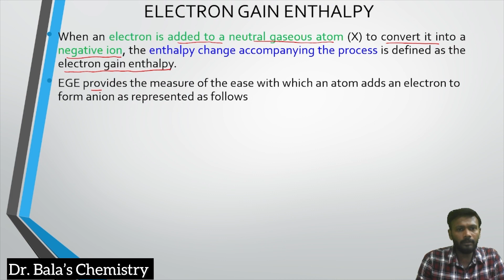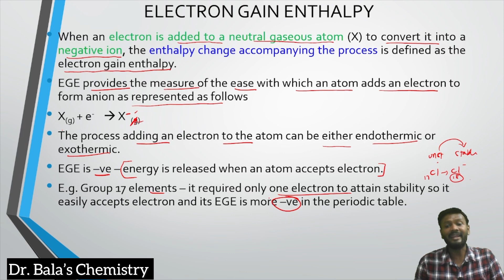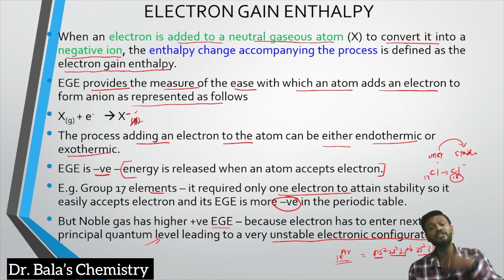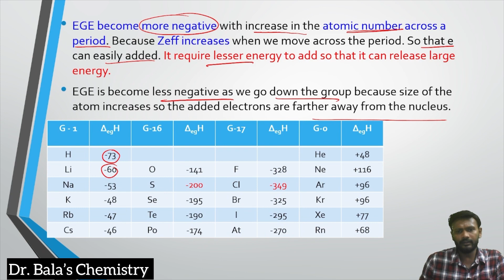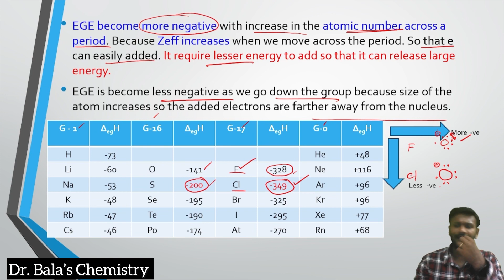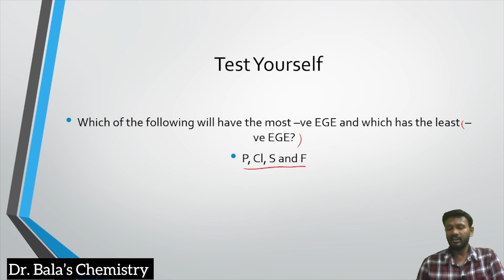Electron gain enthalpy in Tamil